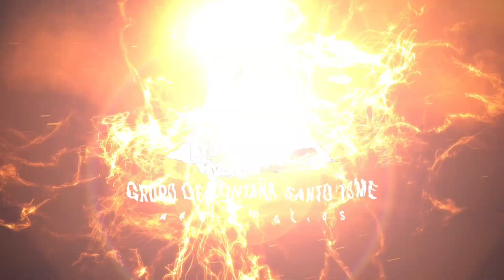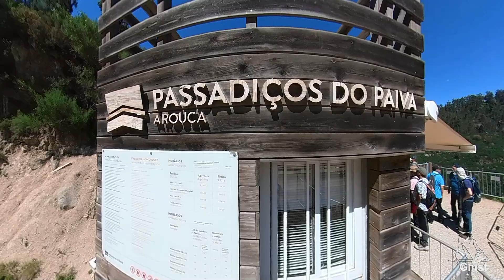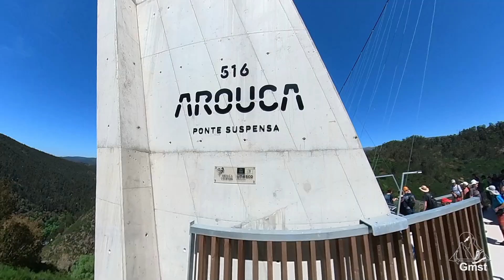Puente Colgante 516 Arouca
El Puente colgante 516 Arouca (Ponte Suspensa 516 Arouca) es la antesala de la ruta de los Pasadizos de Paiva (Passadiços do Paiva). En un tiempo fue con sus 516 metros el puente colgante más largo del mundo, hoy en día superado por otros. 170 metros de altura sobre la garganta del río Paiva que baja bravo y justo en la vertical de la Cascada de Aguieiras. Una de las atracciones espectaculares del Geoparque de Arouca.